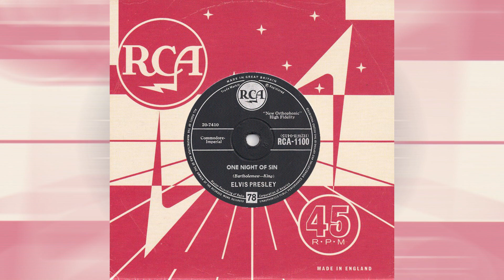Elvis Presley - One Night Of Sin [mono stereo remaster]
One Night Of Sin - Master - Take Unknown
Mono / Stereo Remaster
Written by Dave Bartholomew, Pearl King, Anita Steinman
First Recorded by Smiley Lewis (1956)
Recorded by Elvis at Paramount Sound Stage, Hollywood, California - January 16, 1957
Created purely for listening pleasure only